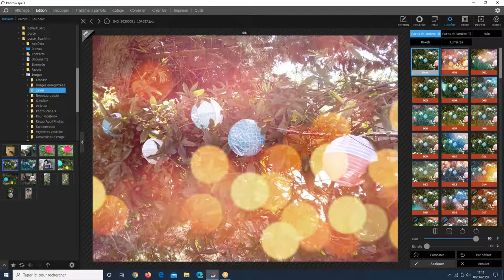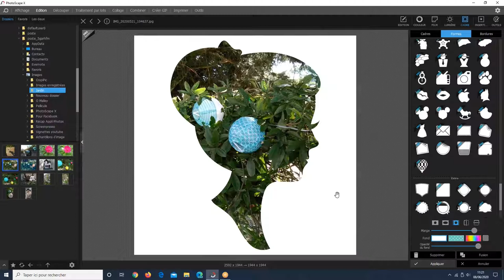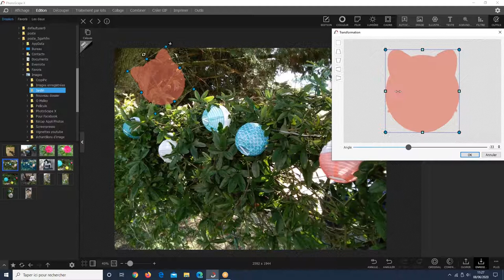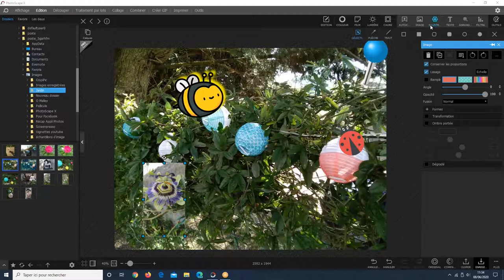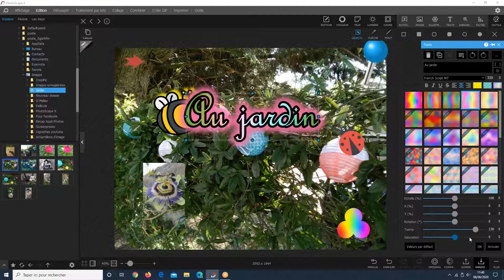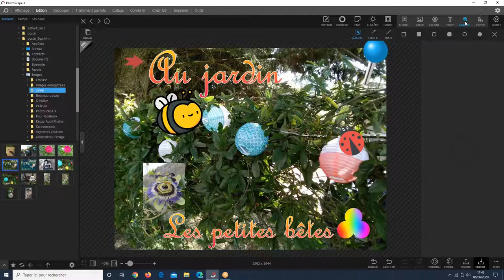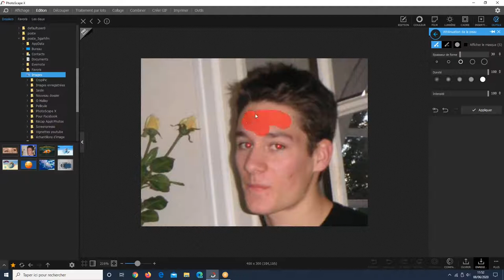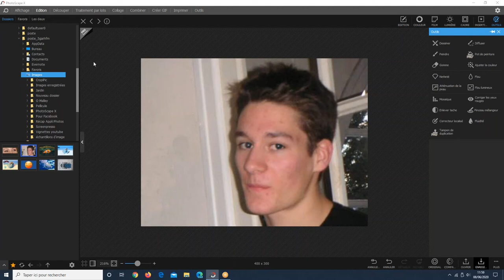Informatique Familiale - Cours par Visio-conférence - Lundi 8 juin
Lors du cours du 8 juin,  nous avons poursuivi la découverte du logiciel Photoscape X. Nous avons vu comment agrémenter nos photos de cadre, de texte, d'autocollants et comment corriger certains défauts de nos photos.